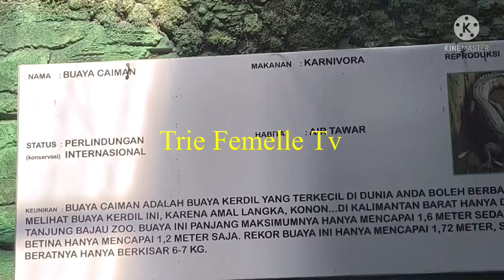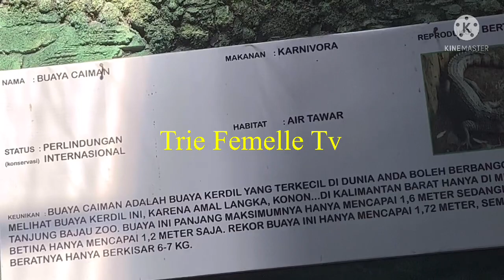GETTING TO KNOW CAIMAN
CAIMAN is a group of animals that belong to the subfamily Caimaninae which is still in the same family as crocodiles and alligators, but is closer to alligators.  The bespectacled Kaiman gets his name from the back that is between his eyes.  It looks like a pair of glasses bridge.